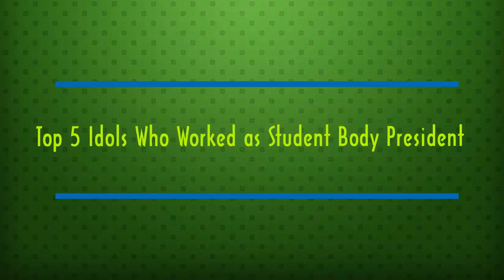Top 5 Idols Who Worked as Student Body President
Check out Top 5 Idols Who Worked as Student Body President.

[List]:
1. IU
2. Lee SeungGi
3. BoA
4. Cha EunWoo
5. Lee EuiWoong